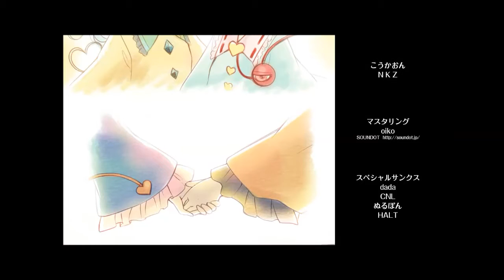古明地さとりの情操教育 81～100時限目 (ALL 優)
Creator: 黄昏フロンティア(Twilight Frontier)